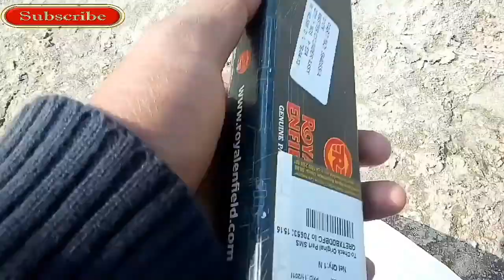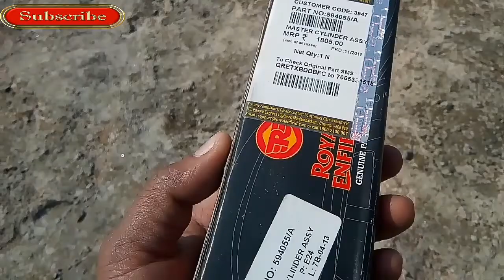WHAT IS MASTER CYLINDER | HIMALAYAN MASTER CYLINDER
Jai Hind
Vande Mataram